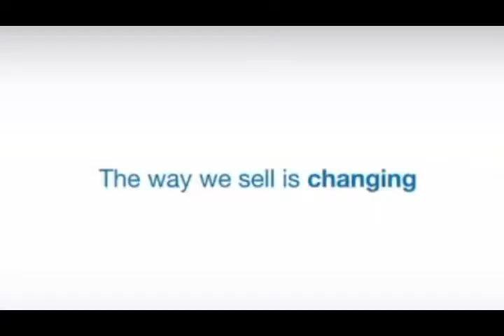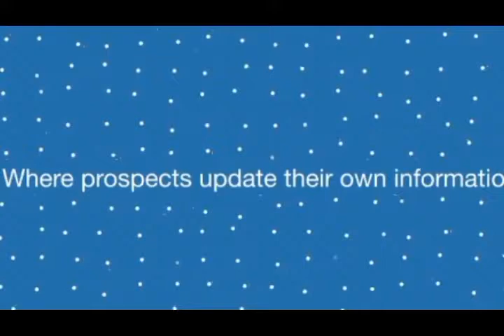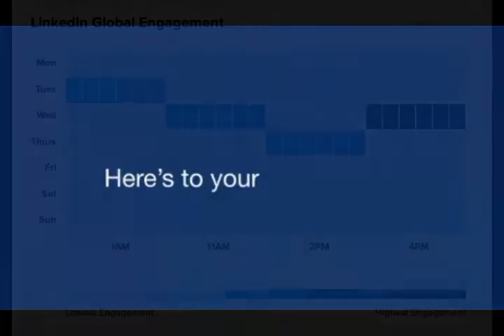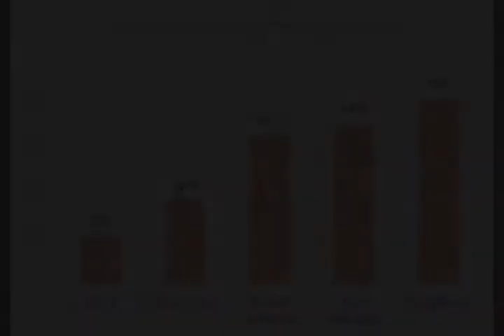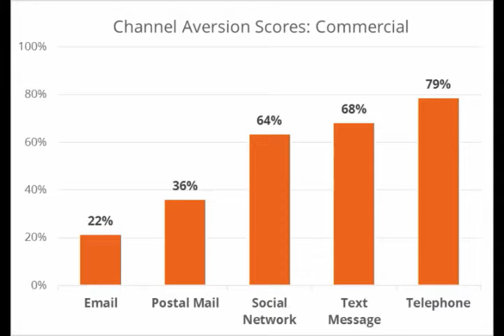🔺 Cuando contactar en Linkedin . Linkedin Marketing 🔺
Vemos los mejores consejos para contactar en Linkedin. A qué horas y qué días.
En Linkedin Marketing tambien es importante el mensaje. Damos algunas pistas.